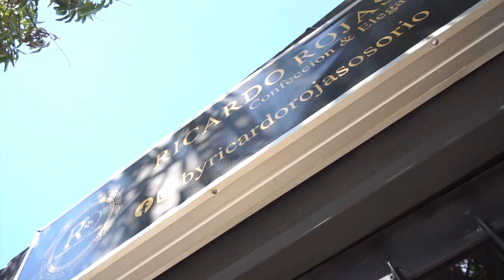CON 4RMA BLANCA AS3SIN4RON A HOMBRE HALLADO EN EL RÍO GUATAPURÍ